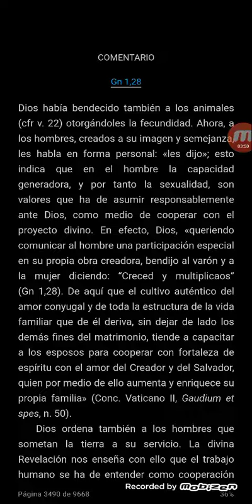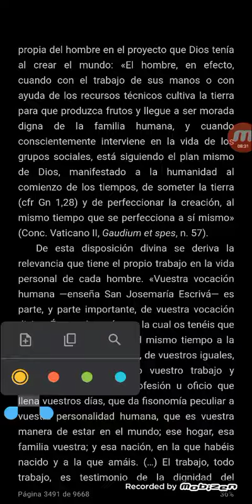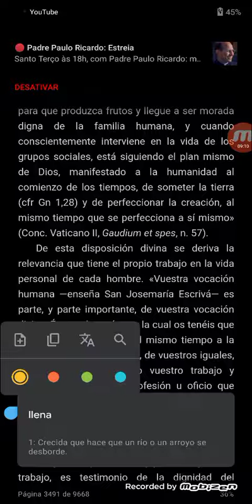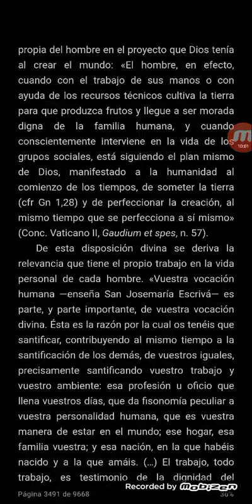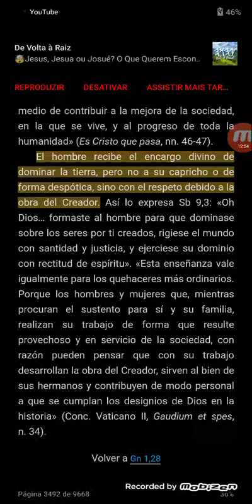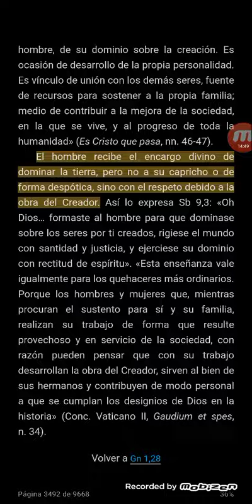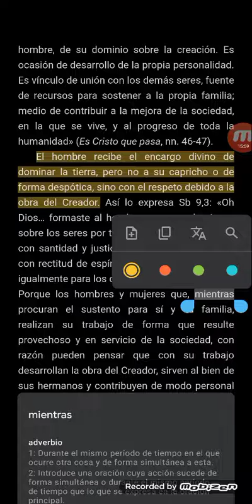15. Gênesis 1:28 | Labor e prazer: surge o trabalho humano como benção de Deus | Bíblia de Navarra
Cp. Gênesis 3, onde o trabalho aparece como punição (labor e dor).